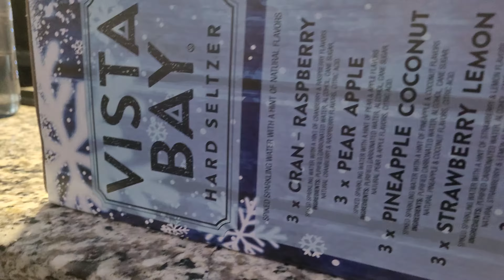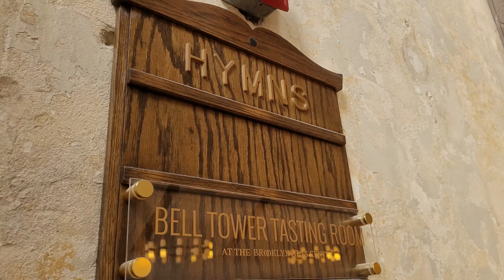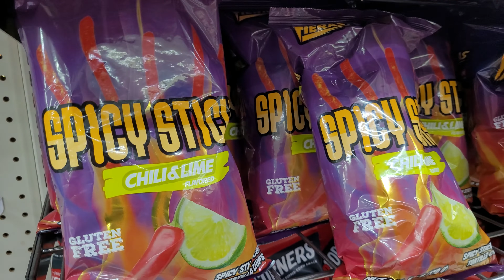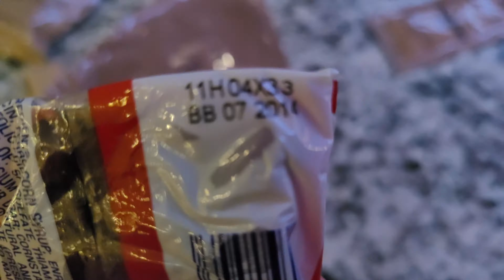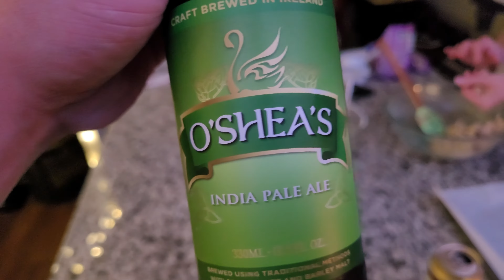Advent for humans and dogs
vlog 27

Nothing of significance to report.